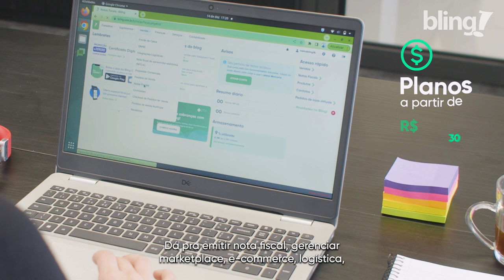Chega de perder tempo! Com o Bling você tem tudo em apenas um só lugar!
No Bling você tem muitas ferramentas para gestão do seu negócio: emissão de notas fiscais, controle de estoque, pagamentos facilitados, fluxo de caixa, controle financeiro e muito mais!